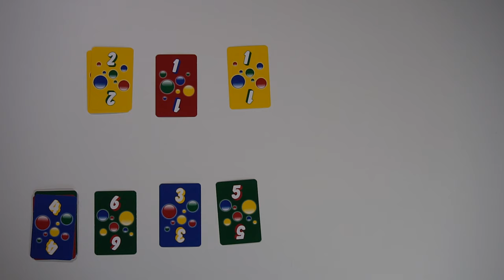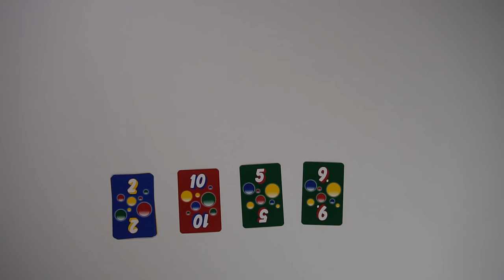Ligretto | Regeln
Hier erkläre ich euch die Regeln des schnellen Kartenklassikers Ligretto. An sich ein recht einfaches Spiel, da man einfach als erster seine Karten auf die Stapel in der Mitte verteilen muss.

Wir würden uns freuen, wenn ihr die Spiele in den lokalen Spielefachgeschäften kauft.